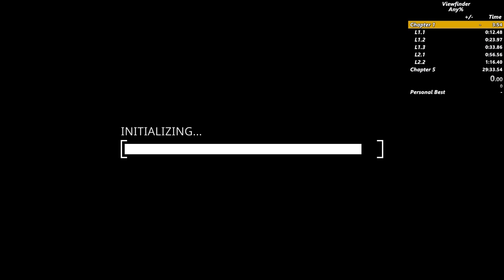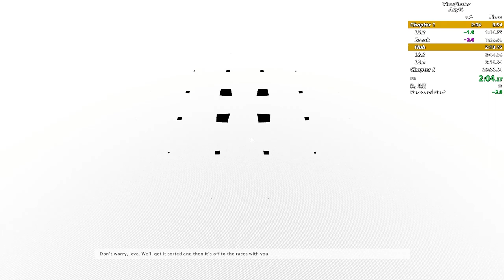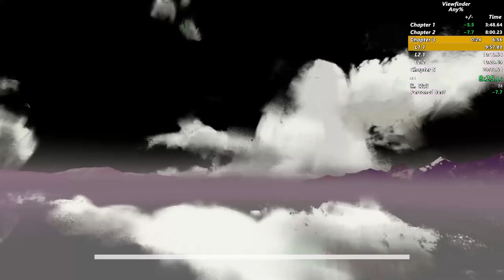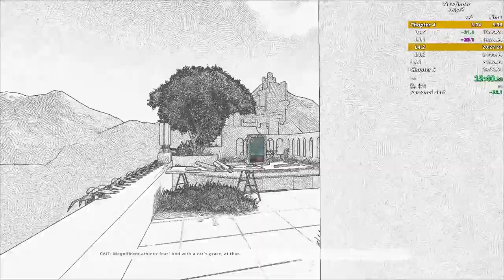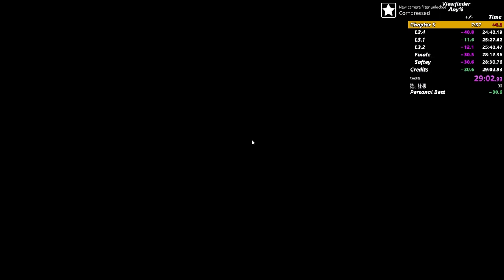Viewfinder | Any% in 28:30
8/1/2023 edit: timing end has changed. it's a 28 now :3